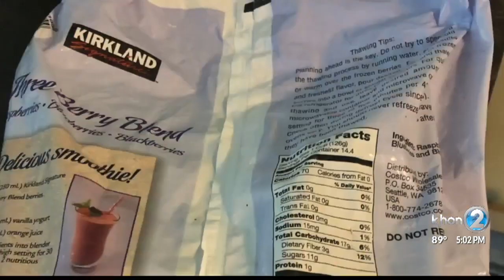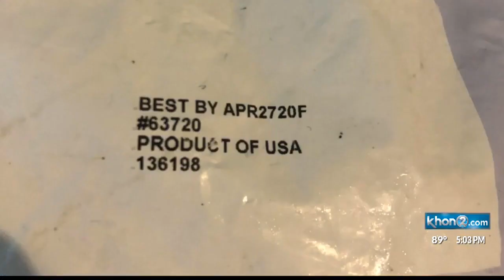Costco brand frozen berries recalled for Hepatitis A contamination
It's a brand you may be familiar with, you may even have it in your freezer. The Costco brand of frozen berries is being recalled for possible Hepatitis A contamination.